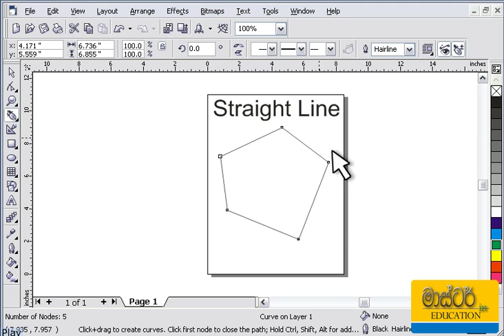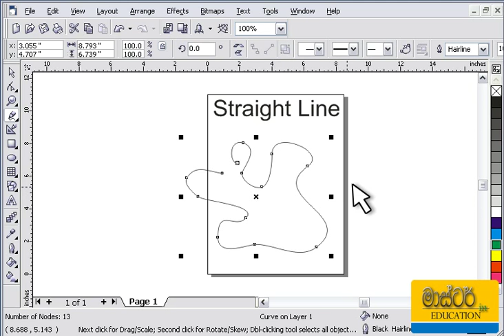CorelDraw Sinhala Tutorial 01 - Drawing Straght lines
වීඩියෝ සියල්ල්ම CD/DVD ලෙසින් ලබාගැනීම සඳහා අමතන්න : 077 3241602
Master in CorelDraw - Sinhala Tutorials